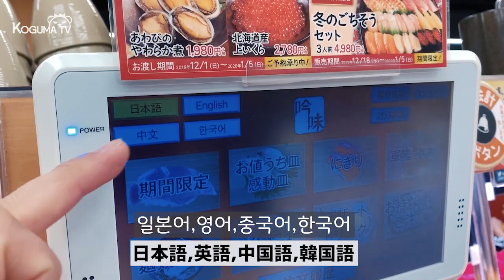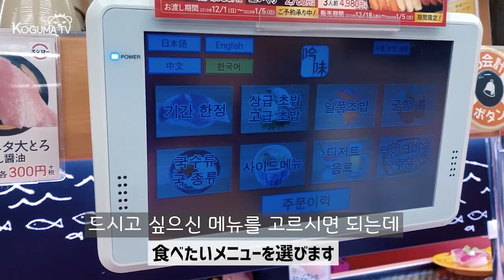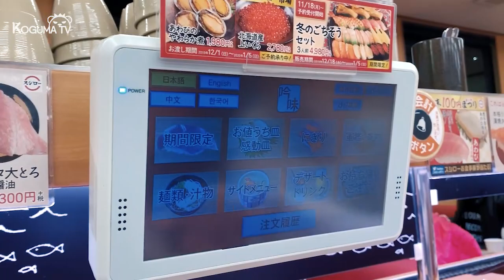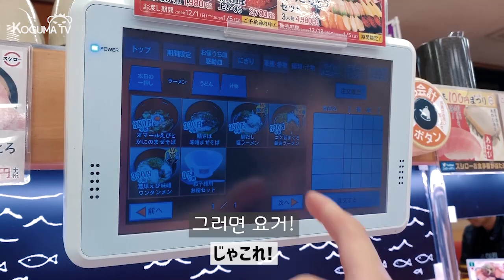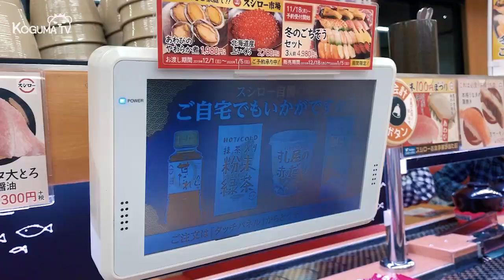일본에서 스시를 먹고 싶을땐?|가성비갑의 100엔 회전초밥 스시로에서 배터지게 먹어봅시다!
이번 편에서는 일본의 대표적인 3대(?) 회전 초밥 체인점
스시로에 다녀 왔습니다!

단돈 100엔에(일부품목 제외,세금별도) 꽤 고퀄리티의 스시를
맛볼수 있는 바로 그곳!

코구마TV와 함께 가보시죠!!